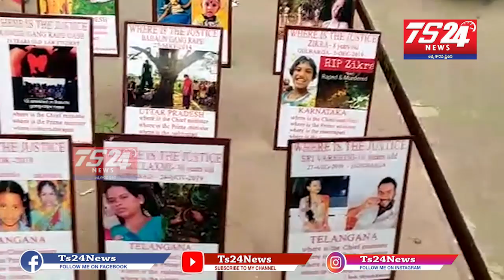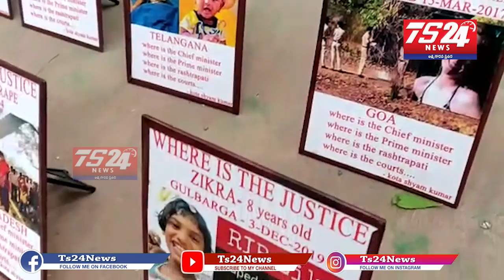న్యాయం కోసం కరీంనగర్ వాసి డిల్లీ లో పోరాటం